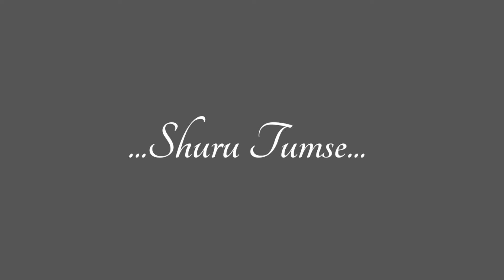❣️Ilahi Mera × Safarnama Whatsapp Status ❣️ Love Status 🎵 AA_Love_Life_Status🎵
New Vidio Uploaded ❣️